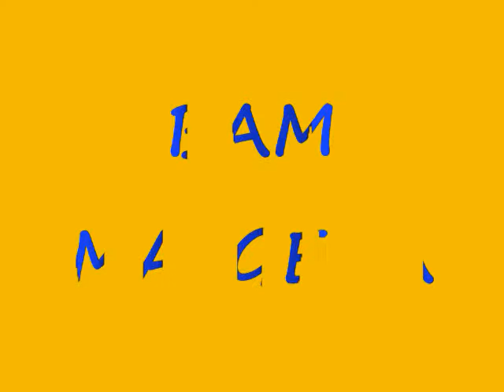BAM ROCKS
BAM MAGERA ROCKS